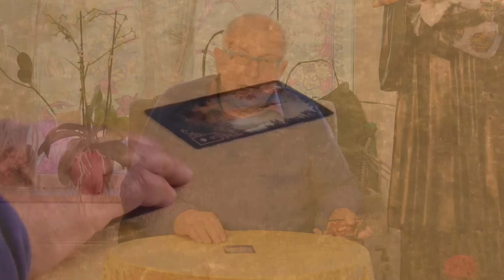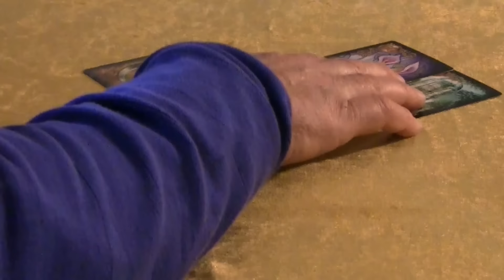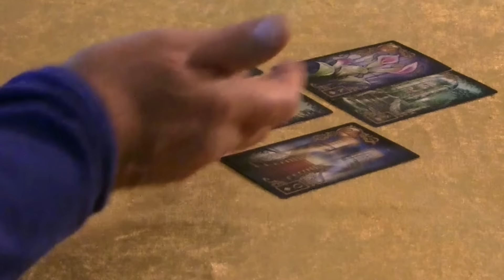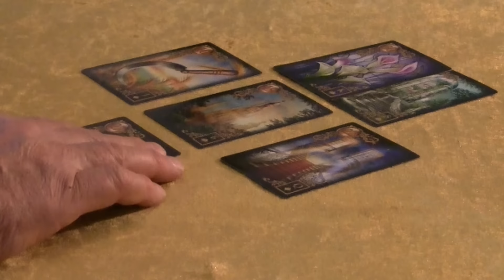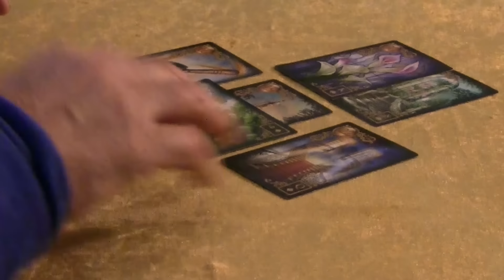Week 5 • Rob's Lenormand Card Reading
Dear friends, this is the Tower card. The tower stands for ambition. The nice thing is that 2016 is also the year of the ambition. That means that you like, depending on how the cards are going to lie. But you are going for it. We will look at your past recently. What made you get involved with that ambition? Love and Light, Rob